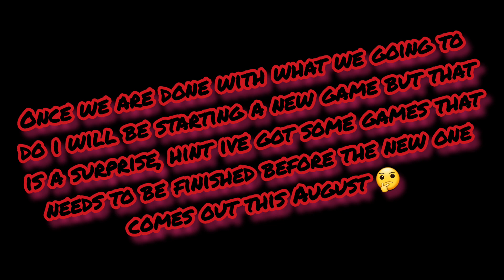Grand Theft Auto 5 | The Big One Heist | Part 44 (GTA 5)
Welcome to part 44 of Grand Theft Auto 5 (GTA 5)

I would like to hear your inputs about suggestions, anything that you guys think of kindly input it in the comments section and I will gladly review it, and reply back.

If you want to take part of the Q&As kindly leave your Questions and I will be looking forward in responding all your question/s.

since than I have gained a few Subscribers and it made me positively happy to keep going. Also some of my videos have passed over 10k views, so to that THANK YOU for supporting me ❤️❤️